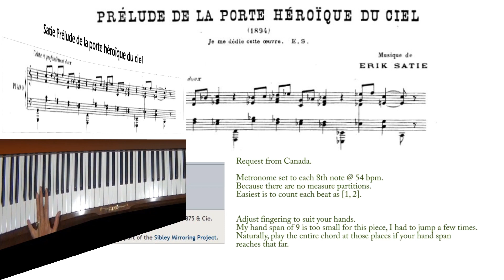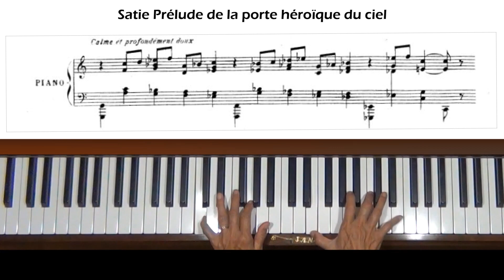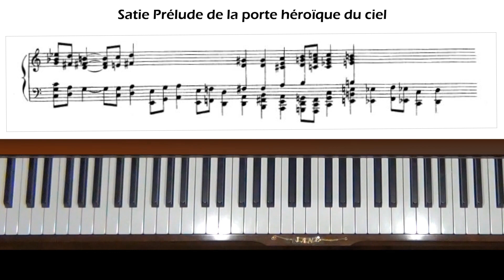Satie Prélude de la porte héroïque du ciel Piano Tutorial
Request from Canada. Level 6.